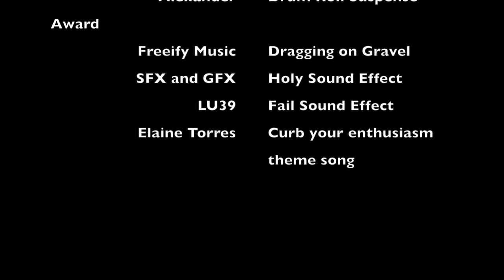Adventure of a Snail